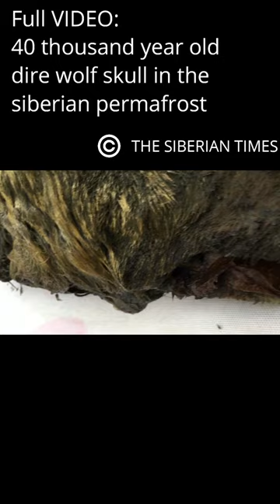huge wolf 🎥 dire wolf skull 🐺 giant wolf VIDEO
huge wolf or dire wolf skull found in Siberian permafrost 40,000 years old
huge wolf - giant wolf
Dire wolf prehistoric predators
COPYRIGHT VIDEO: THE SIBERIAN TIMES